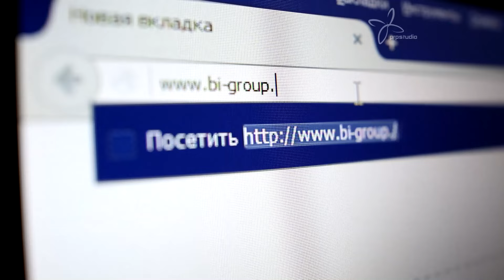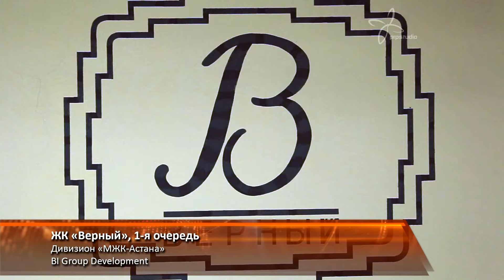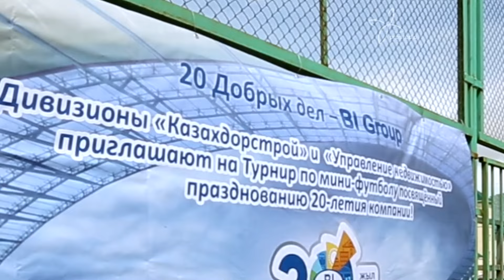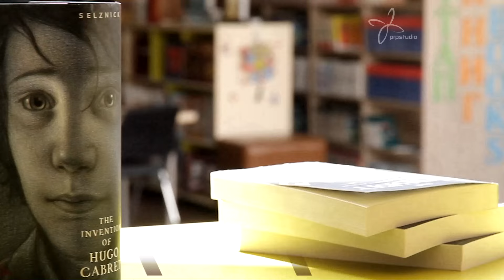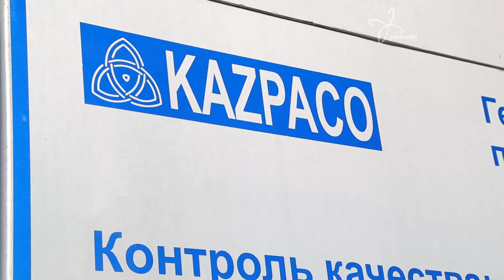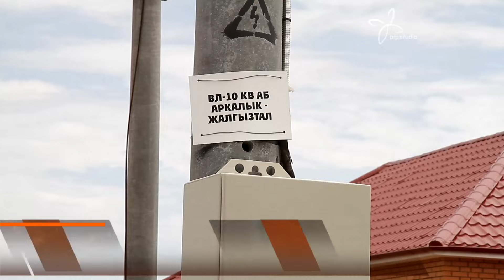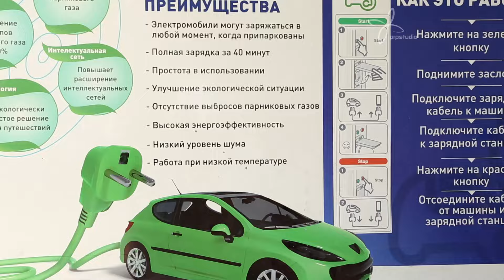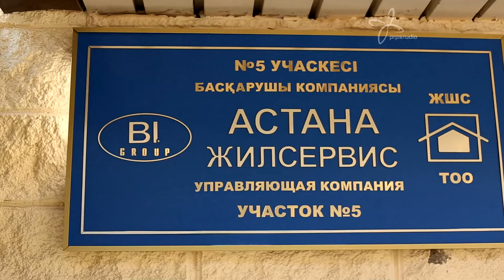Итоги года-2015 — BI Group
Как провел лидер строительного рынка Казахстана 2015-й год, что происходило, какие проекты реализовывались, как отметили свой юбилей — всё это и многое другое можно увидеть в фильме PRPstudio "Итоги года BI Group-2015".

Заказчик: BI Group.
Производство: PRP Studio, 2015